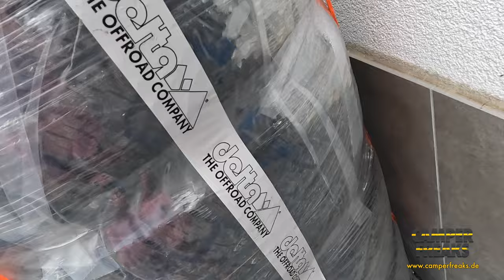Heute bekommt Günni (Knaus VanTi 640 MAN TGE) die langersehnten Delta-Felgen + Loder-AT Reifen 🥳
Heute haben wir endlich die neuen Reifen für Günni bekommen. Loder-Reifen + Delta-Felgen. Aufgezogen wurden sie von MKK Reisemobile in Gelnhausen. Wenn Ihr noch mehr dazu sehen möchtet, hier bei Sun Mobil Cars unser gemeinsames Video dazu

DANKE!